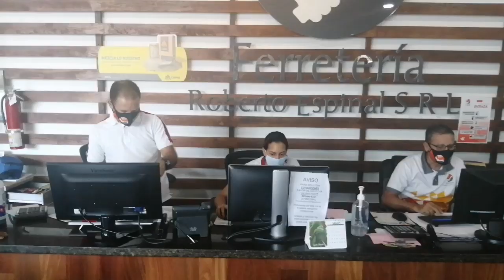Ferreteros del Cibao revelan aumento en materiales de construcción. Por Apolinar Garcia.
Ferreteros del Cibao revelan aumento en materiales de construcción.

Por Apolinar Garcia.
Roberto Reyes.

Santiago.-Propietarios de ferreterias en ésta región revelan que se ha producido una escasez de materiales de construcción lo que ha motivado un incremento en los precios.

Al ser consultado sobre el particular el comerciante José Reyes expresó que es increible lo que se está presentando citando el caso de los blocks en que una unidad se vende a 33 pesos por lo que antes costaba 23 pesos la unidad.

Afirmaron que a ellos le facturan el lunes para ser entregado los miercoles,pero  ademas del block están otros agregados como la arena y la grabilla.

Esta situación podria estarse presentando ya que las fabricas han permanecido cerradas como consecuencia del coronavirus.

Aqui el video.